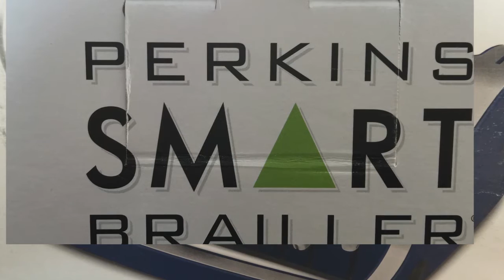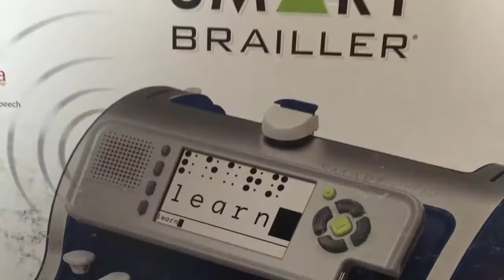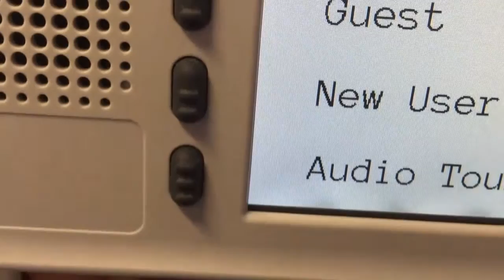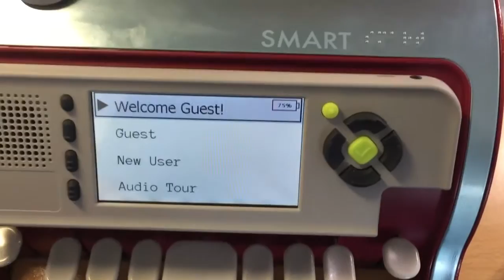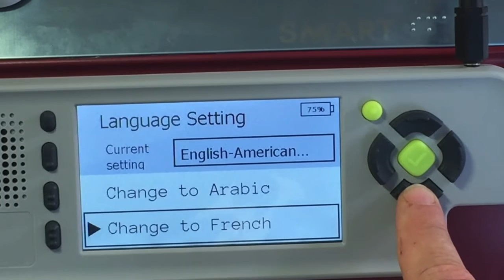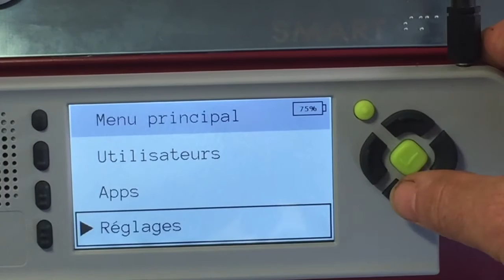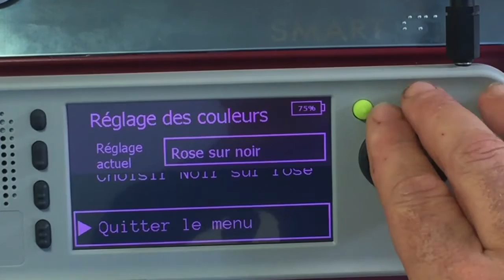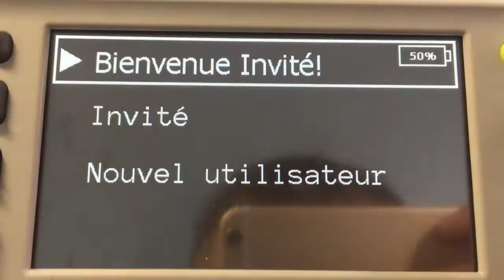Nouveau SMART Brailler Machine à écrire le braille Perkins Nouvelle Génération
sue de la nouvelle génération de la machine à écrire Perkins, la Perkins SMART Brailler présente un écran vidéo et un retour audio. Les lettres et mots tapés sont affichés en noir et en braille, et la synthèse vocale les oralise en temps réel, offrant une expérience multisensorielle instantanée.

Cet appareil est d'abord une machine à écrire Perkins. Si le module informatisé n'est pas sous tension, il s'utilise comme une machine Perkins standard. Si on met en fonction le module, on augmente les possibilités de la machine. La Smart Brailler supporte le braille intégral et le braille abrégé, et offre un choix entre plusieurs voix de synthèse vocale pour un meilleur confort.

Illustration des fonctionnalités de la SMART Brailler

Écouter les mots. Voir les lettres. Relier les points.

La SMART Brailler est l'évolution de la machine à écrire Perkins : à partir d'une technologie de base classique et appréciée, elle propose un apprentissage et un outil d'enseignement de haute technologie. Plus intuitive à la fois pour les voyants et les aveugles, la Perkins SMART Brailler leur permet de communiquer et d'apprendre le braille ensemble. Les enseignants peuvent désormais voir ce que leurs élèves sont entrain de transcrire en braille, les parents voyants peuvent aider leurs enfants à faire leurs devoirs et les étudiants peuvent prendre en main eux-mêmes leur apprentissage du braille.

Vidéo de présentation de la Perkins SMART Brailler

Caractéristiques techniques
L'écran affiche les lettres en braille et en noir tandis que le retour audio les vocalise.
Le port USB permet la sauvegarde et le transfert de fichiers, au format texte, vers un autre appareil comme une clé USB. Il permet également de brancher une imprimante et d'imprimer directement en noir.
Synthèse vocale du groupe ACAPELA.
Prise casque.
Contrôle du volume.
Fonctionne comme une machine à écrire le braille mécanique, pour permettre une utilisation prolongée.
Batterie rechargeable et amovible.